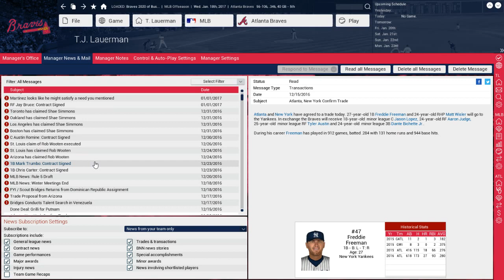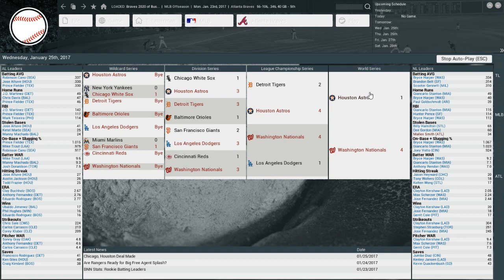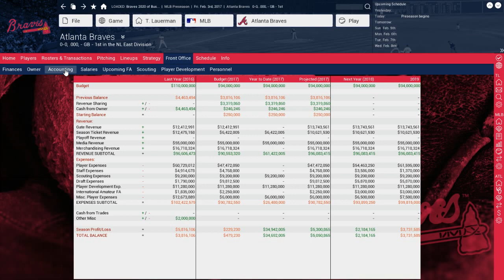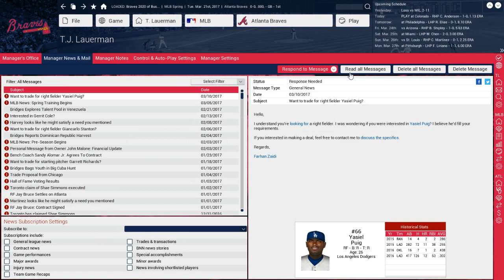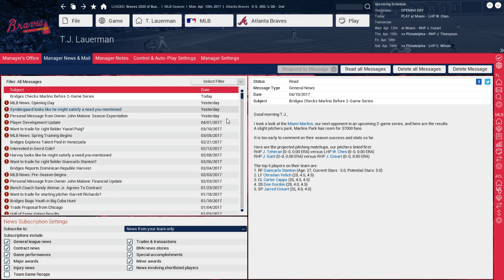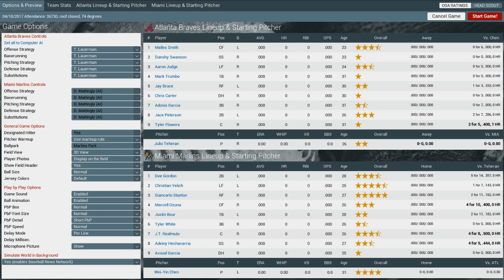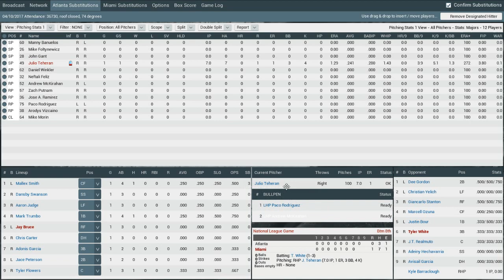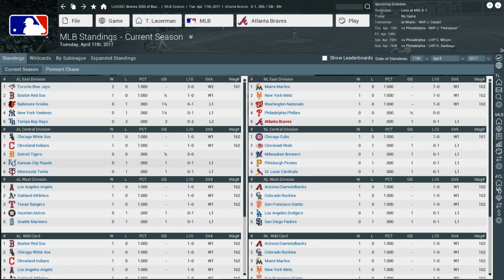Braves Title by 2020 - Part 7 - Starting 2017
In this video we finish up the off-season and kick off 2017 with our new look Atlanta Braves.